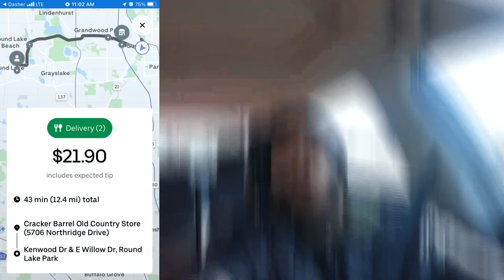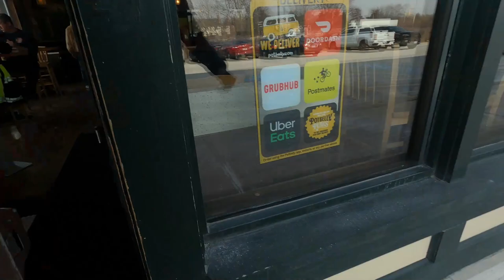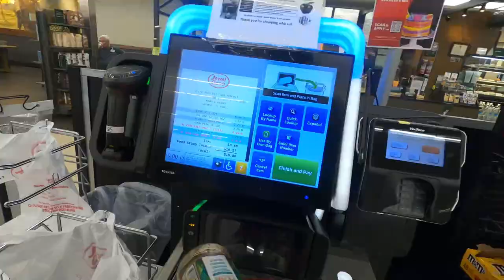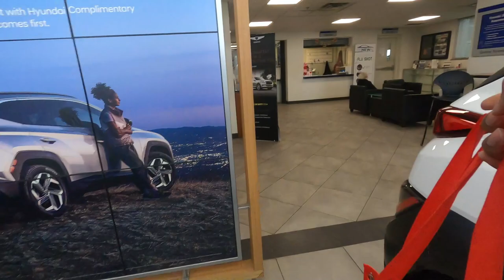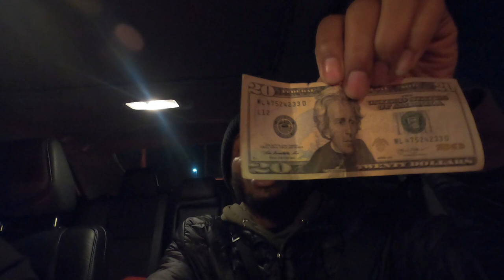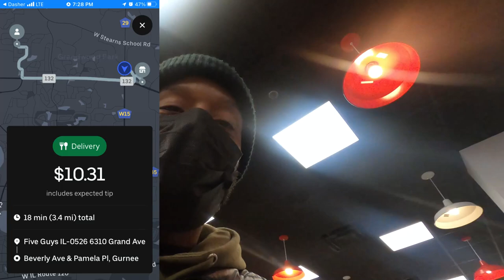My BIGGEST DoorDash TIP Yet! 🤑 Tip Your Delivery Driver!!💰 Ride-Along With Me, Shop & Deliver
Today I Received The Biggest Tip I Got From One Order On DoorDash! Huge Shoutout To The Girl That gave It To Me!! You Are Appreciated! 🤝